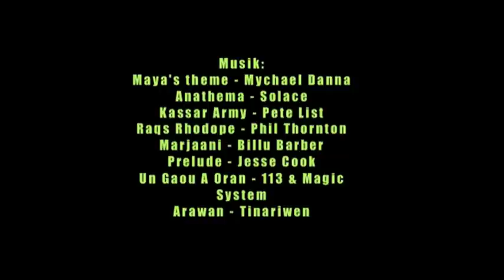American Tribal Style® Bellydance - ATS® duet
All improvisational ATS® (American Tribal Style®). ATS® is a group improvisational dance with its movements inspired by oriental, indian and spanish dance styles. The dancers communicate with cues and are therefore able to dance in sync in the very moment with no previous rehearsal.

Filmed and edited by Masoud Kia at the Earth Hour event in Gottsunda centrum, Uppsala, Sweden on the 23/3 -13.

Anathema - Solace
Raqs Rhodope - Phil Thornton
Marjaani - Billu Barber
Prelude - Jesse Cook
Un Gaou A Oran - 113 & Magic System
Arawan - Tinariwen

Cover photo: Göran Ekeberg